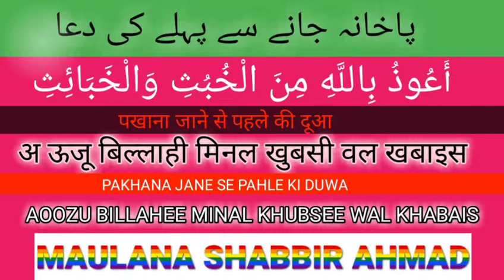BAITUL KHULA JANE KABL KIYA PADHE BY.MAULANA SHABBIR AHMAD